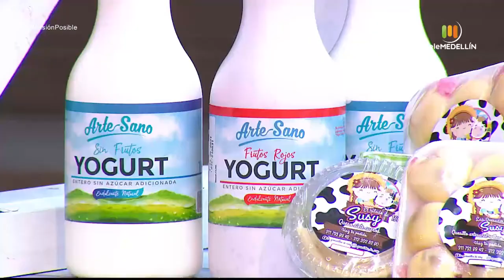Del Campo a la Mesa, VerDecoraciones y Paradise Burguer [Misión Posible] Telemedellín